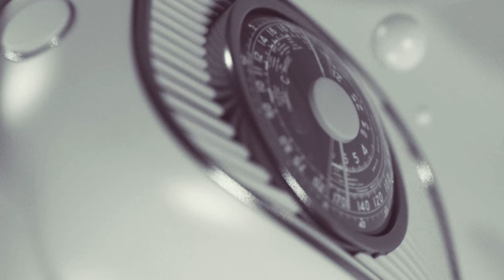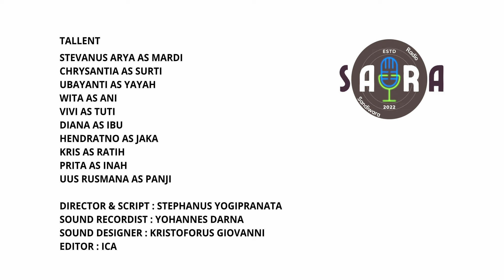JARING-JARING MAUT Eps 3 - SARA Sandiwara Radio | DRAMA SANDIWARA RADIO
Semua Karya Komisi Komunikasi Sosial Keuskupan Bandung (Komisi Komsos), tidak terlepas dari perhatian dan partisipasi Anda semua. Bagi Anda yang hendak berbagi dan mendukung karya kami, silakan melalui Rekening Bank Central Asia, No Rek. 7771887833, a/n Keuskupan Bandung (Komunikasi Sosial).

Mari kita berjalan bersama mewartakan Kabar Sukacita Kristus melalui jejaring media komunikasi sosial. Terima kasih atas partisipasi dan dukungan Anda semua dalam meningkatkan dan mengembangkan karya-karya Komisi Komsos. Tuhan memberkati.

ADMIN Youtube Komsos Keuskupan Bandung
Untuk inquary Promosi hubungi kami